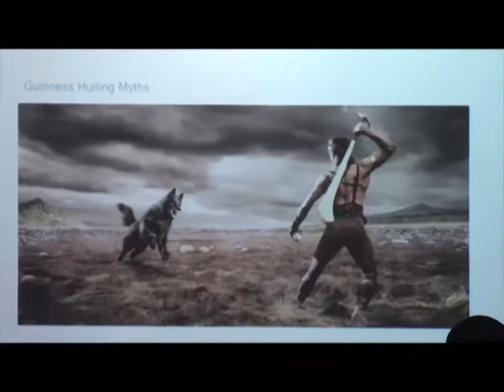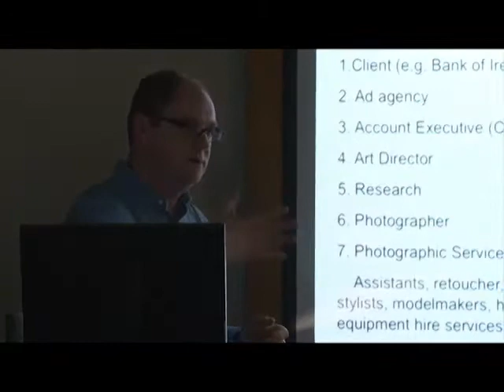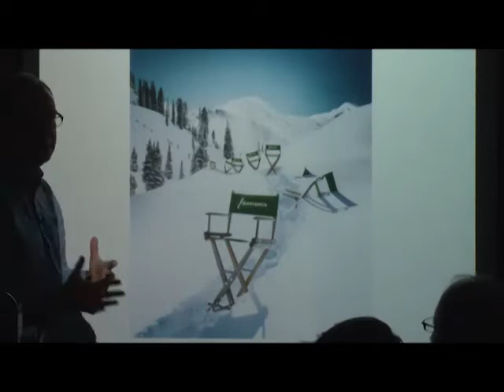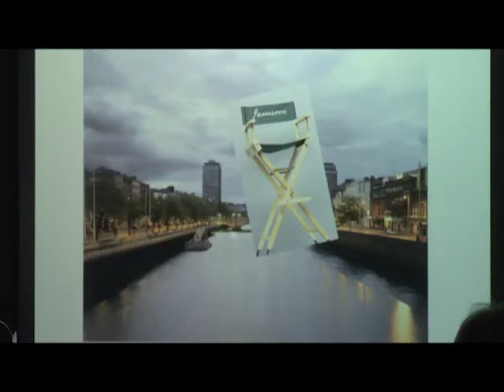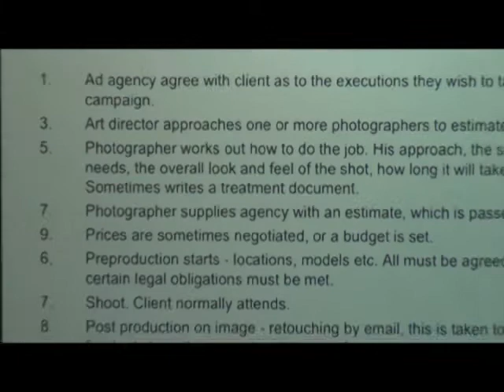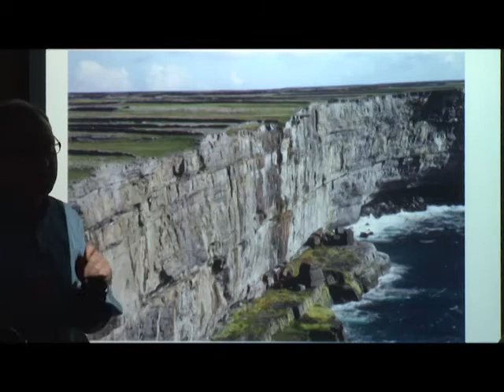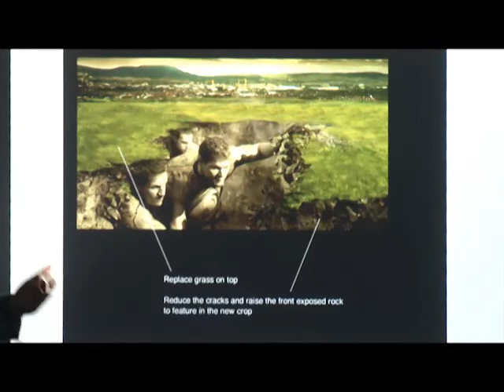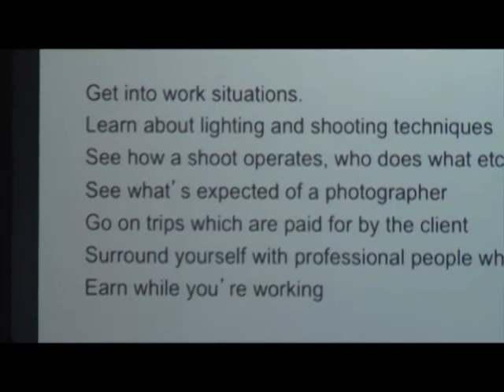Simon Burch at ETSU 1/3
ETSU Department of Art and Design and ETSU Photography Club brings Simon Burch to campus. Simon Burch is a photographer based in Dublin. He has won international awards, EPICA inclusion on two occasions, Association of Photographers Silver Award for his portraiture in 2004 and has been nominated for the Prix Pictet Prize in 2011 and 2012. He has been commissioned by TIME Magazine, his work has appeared in The New Yorker, and his first book Under a Grey Sky was published in 2009.